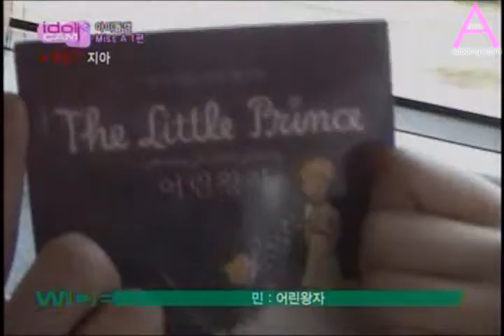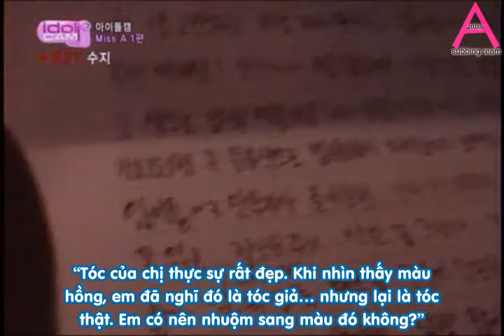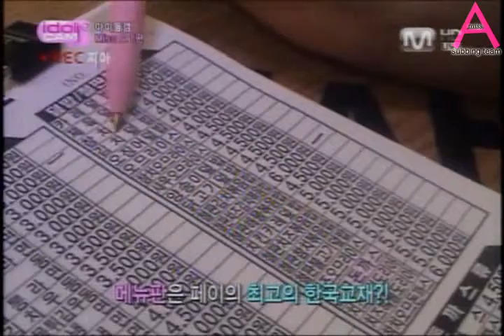[MAVN Vietsub] Mnet Idol Cam - miss A [1/2]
Translator : han.b2st
Timer : Bi dê Jiang
Typesetters : Bi dê Jiang , BáĐôla
Encoder : BáĐôla